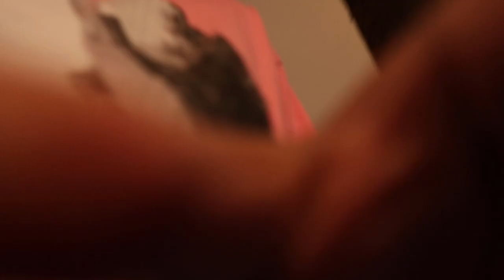$400 FOR AN OIL CHANGE ?!?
I'm back with another prank fanmi !!! I pranked my haitian parents and told them I got a 400$ oil change lmao !!. Super funny. Be sure to watch through the whole video I'd Really appreciate it.